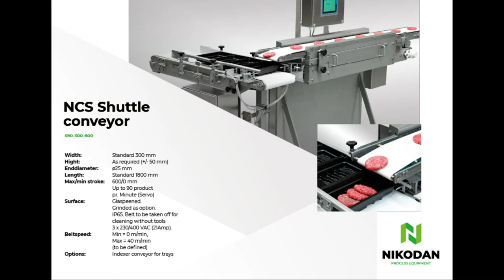NIKODAN Shuttle Conveyor Demonstration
A demonstration video of NIKODAN's Shuttle Conveyor.
Our shuttle conveyor ensures an automated placement of small to medium products, via a pullnose system. This can be placement of, for instance, burgers, as shown on the pictures, but it is definitely not limited to that. The unit can be used to place products in specific ways in specific intervals, for further transport in the conveyor system or to place product in trays for packing. In case of the latter, it's possible to construct a complete solution with an integrated indexer conveyor for the trays.